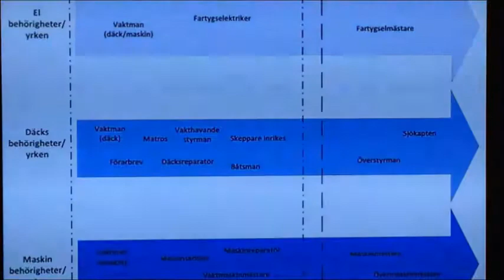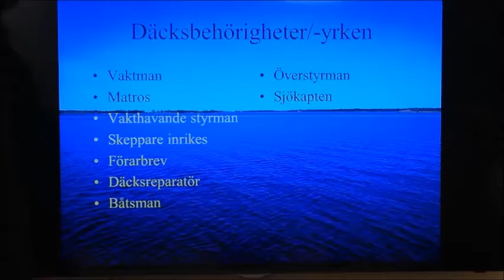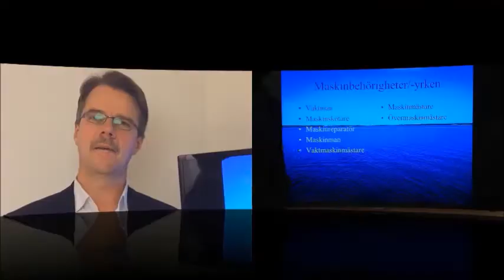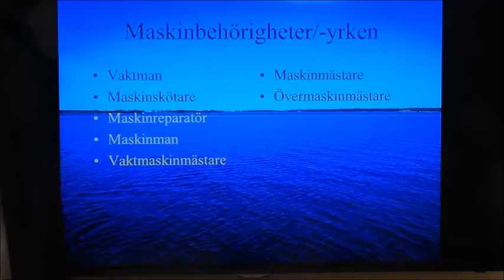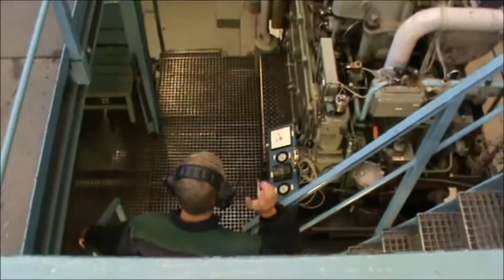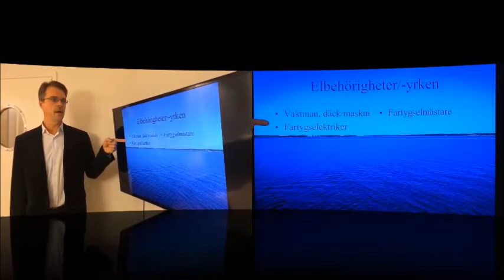Sjofartsutbildning på Åland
En film om olika utbildningar på gymansie- och högskolenivå för alla yrken som finns till sjöss gjord hösten 2014